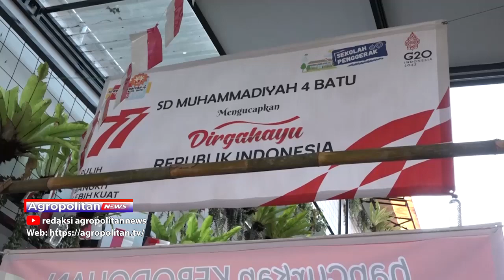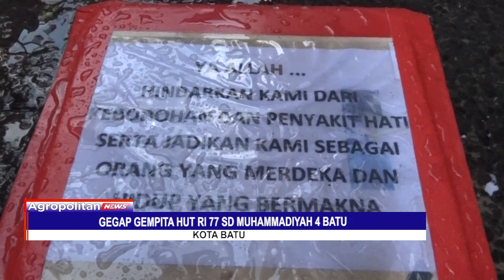GEGAP GEMPITA HUT RI 77 SD MUHAMMADIYAH 4 BATU | ATV MALANG RAYA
KEMERIAHAN PERAYAAN HUT RI- 77 SD MUHAMMADIYAH 4 BATU. KAMIS 18 AGUSTUS 2022  BERLANGSUNG MERIAH, GEGAP GEMPITA GURU DAN SISWA SANGAT MERIAH TERLIHAT DARI BEBERAPA MACAM KEGIATAN DI LINGKUNGAN SEKOLAH.